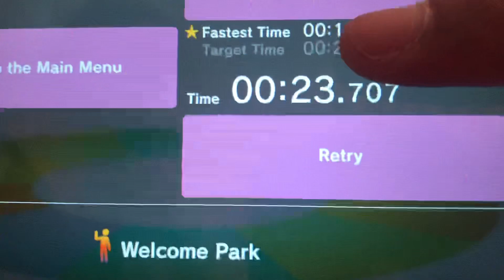Going fast like this is hard